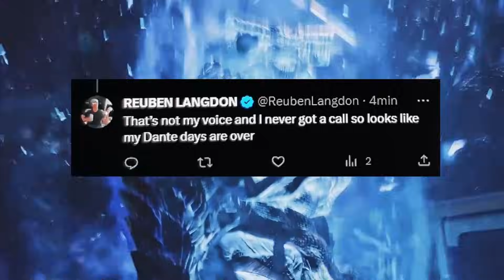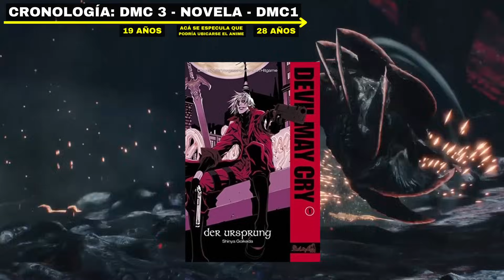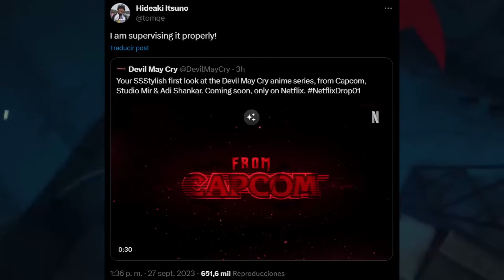¿CAMBIO de VOZ para DANTE? + Lo que TODOS están hablando sobre el NUEVO Anime de DEVIL MAY CRY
El nuevo anime de Devil May Cry, de Netflix está dando MUCHO de qué hablar. Estas son las más importantes.